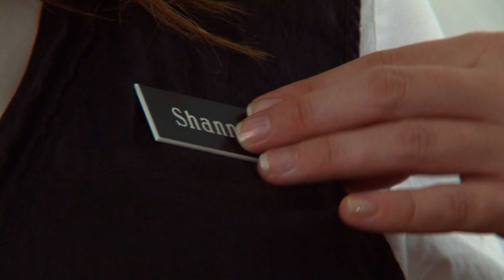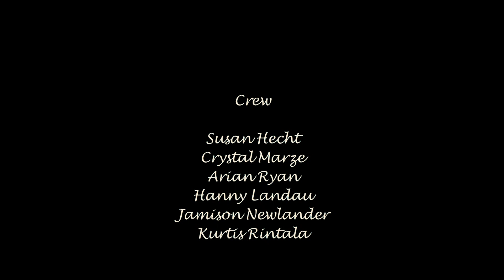Room Service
Room Service - Comedy Short Film

For quality service, good food...and a bullet in your head

Two hit men face off over the affections of their room service waitress.